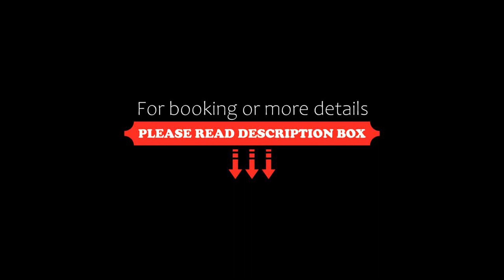Megapode Resort, Port Blair, India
About Property:
Set in Port Blair, 48 km from Mount Harriet National Park, Megapode Resort offers accommodation with a restaurant, free private parking and a garden. This 3-star resort offers a 24-hour front desk, room service and free WiFi.
An Asian breakfast is available every morning at the resort.
The nearest airport is Veer Savarkar International Airport, 4 km from Megapode Resort.
Property Type: Resort
Address: Haddo, 744101 Port Blair, India
Searching For
1. Megapode Resort - Port Blair - India
2. Megapode Resort - Port Blair - India Address
3. Megapode Resort - Port Blair - India Rooms
4. Megapode Resort - Port Blair - India Amenities
5. Megapode Resort - Port Blair - India Offers and Deals
Audio Credit:
Track Title: Subway Dreams
Artist: Dan Henig